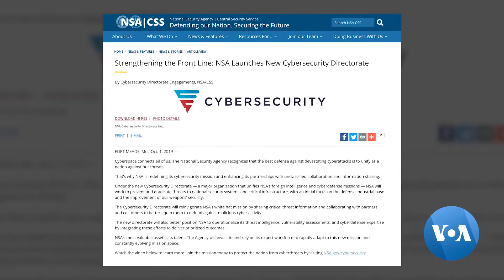[VOA 뉴스 투데이] 10월 2일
“미북 실무협상…비핵화 로드맵 합의해야” / “중국, 북한의 ‘건설적 실무협상’ 도와야” / “미한일 합참의장 ‘3국 안보 협력’ 논의” / “북한 비핵화 가능성에 회의적” / “사이버보안부 출범…적대국 위협 제거” / “한국 전투기 ‘독도 비행’ 비생산적” / “리멤버 NK 포럼…북한에 진실 알려야” voa뉴스 voa voa 뉴스 투데이